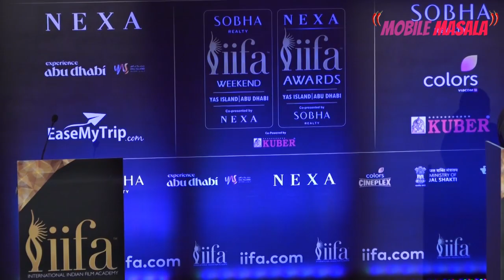Rakul Preet, Dia Mirza & Rajkummar Rao & many more arrived at IIFA 2023 Press Conference: part.1